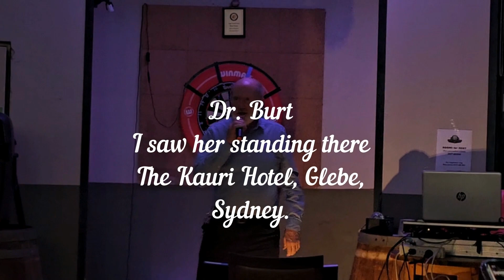Dr, Burt - The Kauri Hotel Glebe, Sydney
I saw her standing there, at the bar.